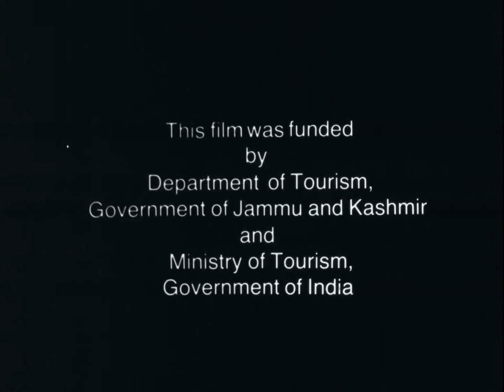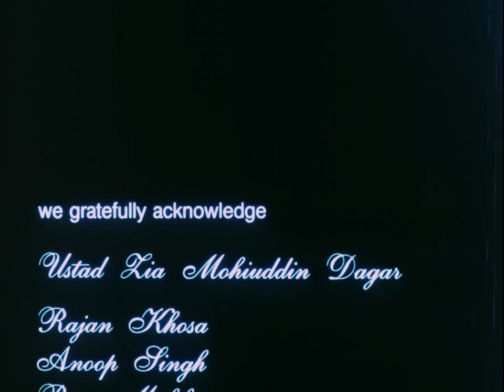before my eyes (mani kaul, 1989)